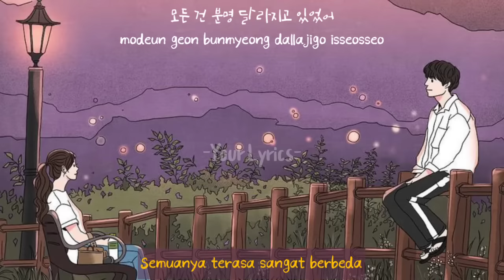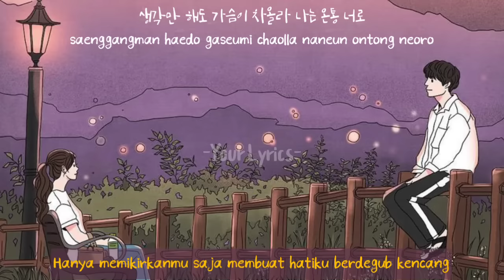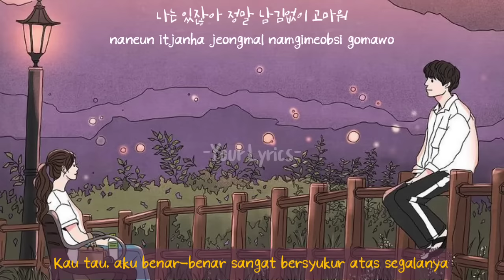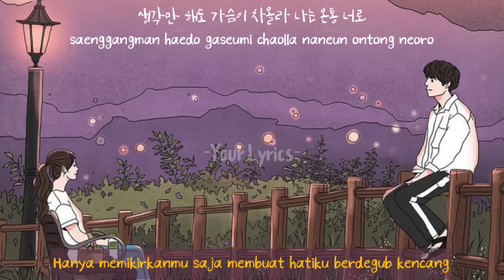sung shi kyung - every moment of you 'my love from the star ost' (han/rom/indonesia terjemah)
((i found the beautiful pic on pinterest))
correct me if i'm wrong, but the original illustrator is @ari.nunnunano (her/his uname ig)